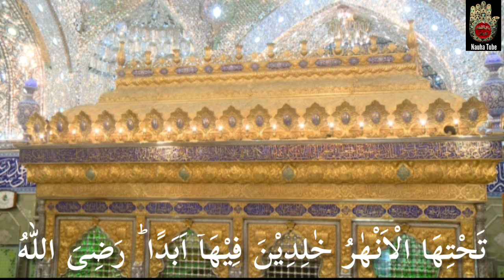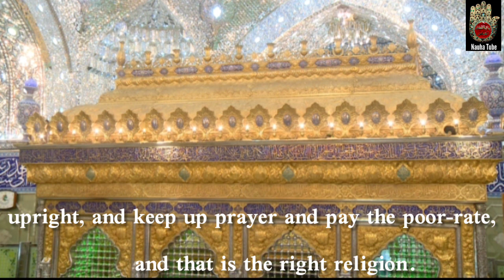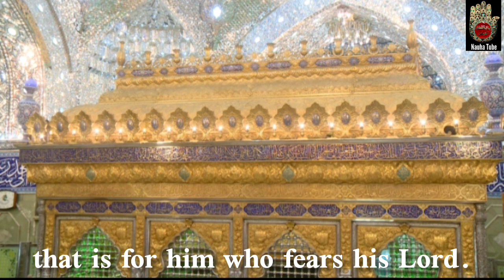Surah 98 : Al Bayyinah | The Clear Proof | Arabic | Urdu And English Translation |The Holy Quran |HD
SURAH AL-BAYYINAH (THE CLEAR EVIDENCE)

This Surah has 8 ayaat and it is a ‘Madani’ Surah. The Holy Prophet (S) said that if people knew the benefits of reciting this Surah, they would leave their work in order to learn it.
If a person recites this Surah at night, then Allah (S.w.T.) sends angels to protect the reciter and his faith is also secure. The angels seek forgiveness for him. The reward for reciting this Surah is equal to all those things on this Earth upon which the sun shines.
Writing and drinking water of this Surah is beneficial for cure of ailments. Surah al-Bayyinah is also good for pregnant women and helps to ensure their safety and the safety of their babies. Reciting this Surah before eating food removes any ill effects of the foods.

We have prior permission to use the content from the owner. Please refrain from downloading and re-uploading this video.
©&® Nauha Tube